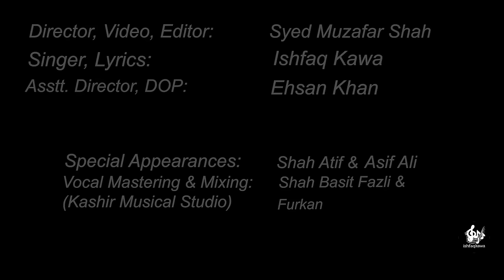BALYARA HO Kashmiri Sufi Song || Ishfaq kawa || Syed muzafar|| qalaam studio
Kashmir song BALYARA HO
Song - BALYARA HO
Singer - Ishfaq Kawa
Lyricist - Ishfaq Kawa

Director and Editing- Syed Muzafar
Shot and video Graphics by- Syed Muzafar
Video Credits:  GAASH GRAPHS
DOP - Ehsan Khan
Drone shorts:RUMAN HAMDANI
Vocal mastering mixing ...Shah basit fazli. Furkaan